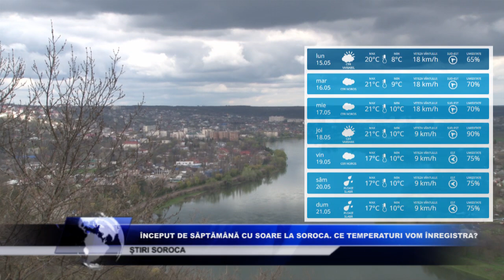ÎNCEPUT DE SĂPTĂMÂNĂ CU SOARE LA SOROCA CE TEMPERATURI VOM ÎNREGISTRA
Începem săptămâna cu raze de soare și nori trecători. Pe 15 mai, meteorologii anunță la Soroca, temperaturi care vor urca până la +20 de grade. Noaptea, temperaturile vor fi pozitive, termometrele indicând până la +8 grade.